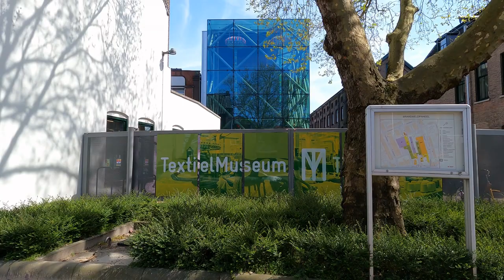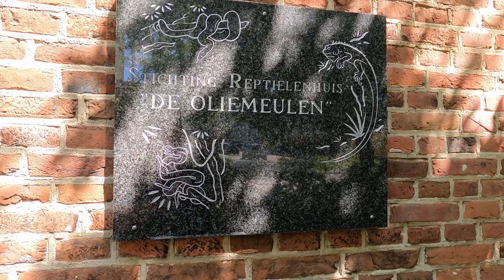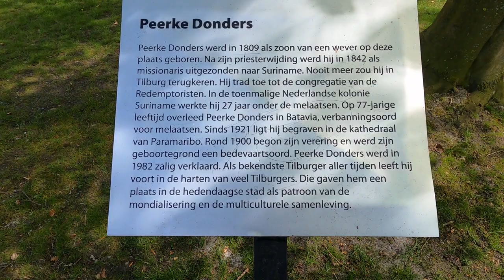Wat is er te doen en te zien in Tilburg, Nederland? [SUB] Bezienswaardigheden | OEPITHAI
Tilburg, 6e stad van Nederland, gelegen in het zuiden van de provincie Noord Brabant, is een relatief jonge stad. De regio wordt al duizenden jaren bewoond, maar vanaf het jaar 1800 wordt Tilburg pas een stad van betekenis door de textielindustrie. In 1871 telde Tilburg maar liefst 125 wollenstoffen fabrieken. Dat zie je terug in het aanzicht van de stad, het heeft nauwelijks historische gebouwen en de fabrieken zijn inmiddels gesloopt. Het centrum kent veel nieuwbouw en vele oudere gebouwen zijn gerestaureerd, zoals het centraal station. Tegenover het station vind je het Natuurmuseum Brabant dat zeker een bezoek waard is. Het Centraal Station is onlangs gerenoveerd en aangepast aan de moderne uitstraling van haar omgeving. Achter het station is een creatieve zone in ontwikkeling. Oude spoorgebouwen zijn voor andere doeleinden in gebruik genomen zoals een multifunctionele bibliotheek, restaurants, een theater, een evenementen locatie en een beurs- en conferentiecentrum. Hier vind je tevens grote parkeer locaties om het centrum te bezoeken. Tilburg is een levendige stad met een groot winkelcentrum, veel uitgaansmogelijkheden en cultuur. Tevens heeft de stad een bloeiende Universiteit en is er zelfs een rockacademie aan de Hogeschool. De stad bied diverse theaters, bioscopen en het beroemde poppodium 013. Ik heb 4 unieke bezienswaardigheden in Tilburg voor jouw als tips. Tip 1: Het Textiel Museum waarin je wordt geïnformeerd over historie van de Nederlandse textielindustrie. Leuk voor jong en oud. Tip 2: Dierenpark ‘De Oliemeulen’ waar reptielen de hoofdrol spelen. Dit kleine park heeft een vrij unieke collectie dieren, en niet alleen reptielen. Tevens bied het een ruim terras en tuin waar kinderen zich kunnen vermaken. Tip 3: Het 'Peerke Donders' paviljoen is misschien wel de meest bijzondere van deze 4 tips. Een informatieve plek over de bekendste Tilburger ooit. Hier vindt je een replica van zijn geboortehuis en een houten kapel in Surinaamse architectuur. Als ‘museum voor naastenliefde’ is het enig in zijn soort in de wereld. Foto’s en objecten vertellen het verhaal van het leven van 'Peerke Donders' in Tilburg en bij de leprozen in Suriname. Kijk voorafgaand aan je bezoek naar de actuele openingstijden op de website. Tip 4: De Trappisten Abdij Koningshoeven, waar onder andere unieke bieren  worden gebrouwen. Dit is een van de 2 kloosterbrouwerijen in Nederland waar trappistenbier gebrouwen wordt. Een unieke ervaring. De brouwerij en de abdij is te bezoeken. Rondleidingen door de brouwerij en het klooster zijn te reservereen op de website. Tevens is er een kloosterwinkel met bieren, kaas, jams, honing, brood, mosterd en zeep. Tevens is er een gezellig proeflokaal waar je terecht kunt voor een hapje en een drankje.

ONDERTITELING IN JOUW TAAL IS BESCHIKBAAR